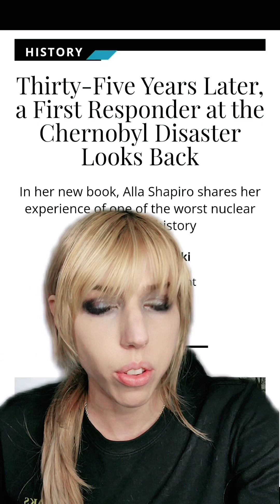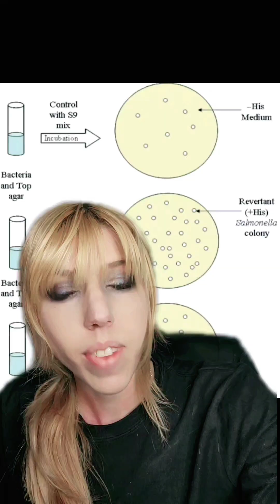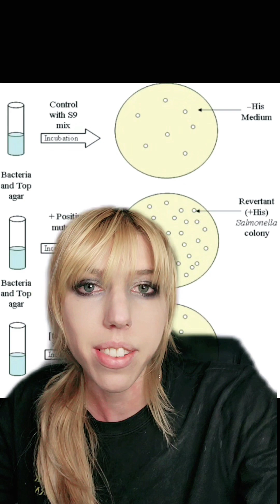Radioactive: What happens to the body and why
I hope you guys appreciate the slightly longer videos. I'm working on it.

As always let me know if you need help accessing any information